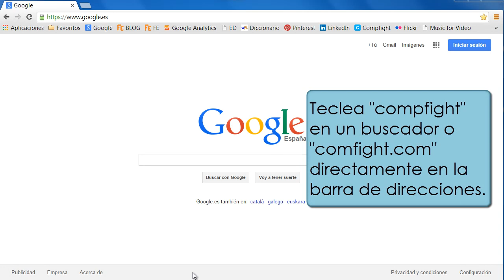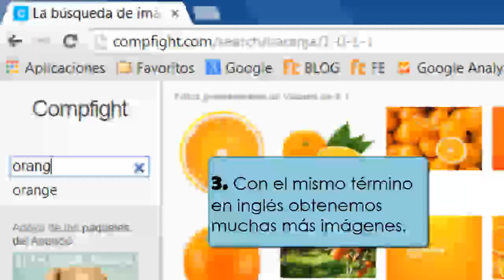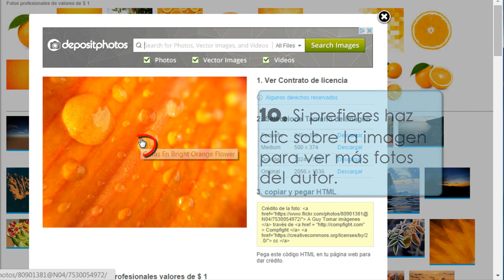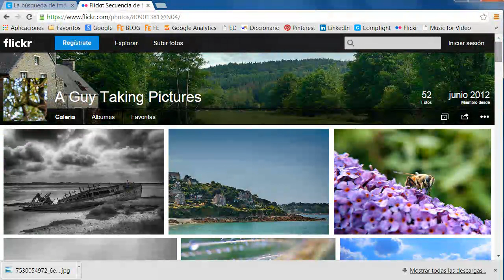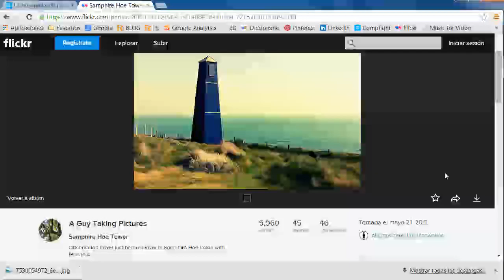Cómo descargar imágenes libres con licencia creative commons: flickr y compfight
En este video-tutorial aprenderás a descargar imágenes libres de derechos de autor con licencia creative commons. Aprenderás a manejar el buscador Compfight para encontrar las mejores fotos gratis de Flickr.